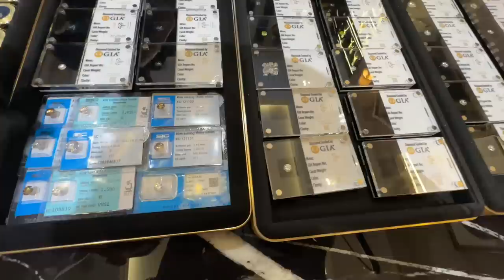Vlog 1956 ll DẪN CHÁU TRAI ĐI MUA QUÀ SINH NHẬT - BUFFET 70 MÓN ĂN MIỀN TÂY NAM BỘ- KDL BÌNH QUỚI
Thông tin về Tâm Luxury để mọi người tham khảo